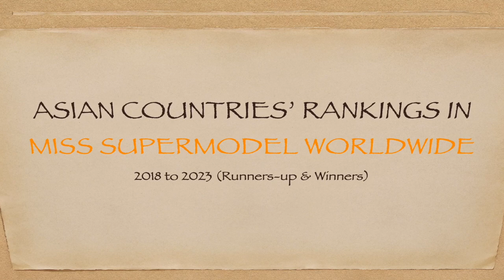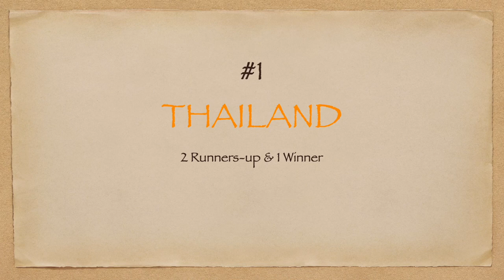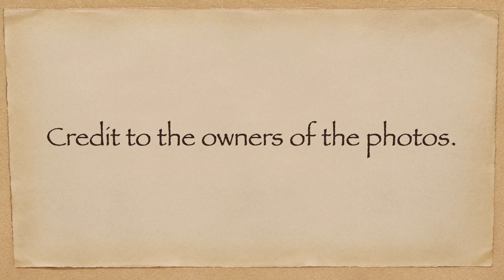(UPDATE) Asian Countries' Rankings in MISS SUPERMODEL WORLDWIDE (2018 to 2023) Runners-up & Winners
These are the rankings of Asian countries in Miss Supermodel Worldwide from 2018 to 2023 according to runners-up and winners. Please watch!